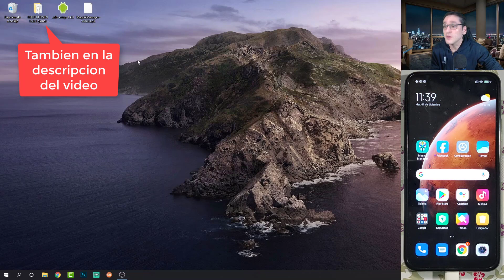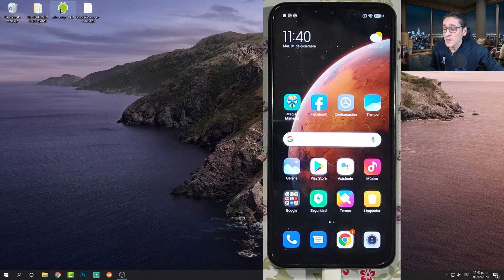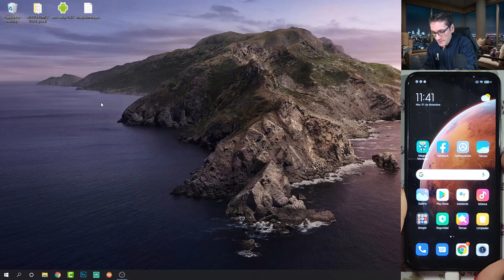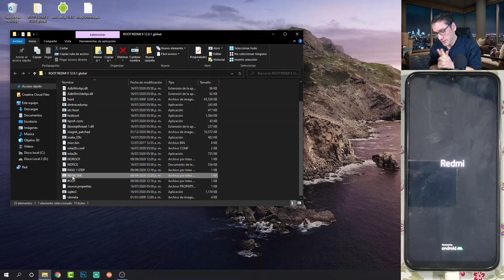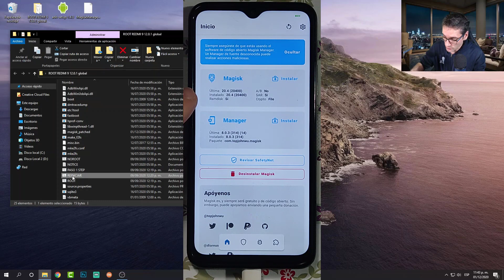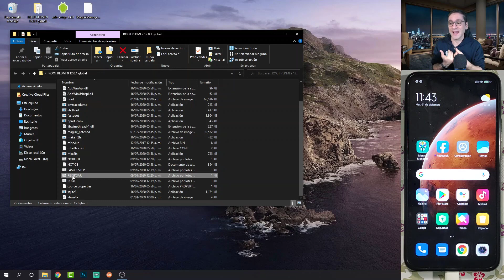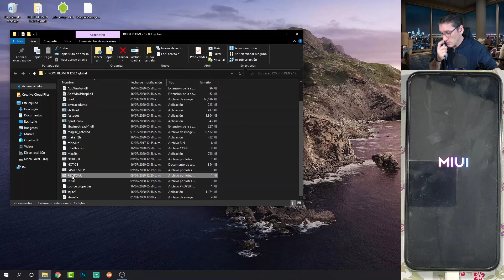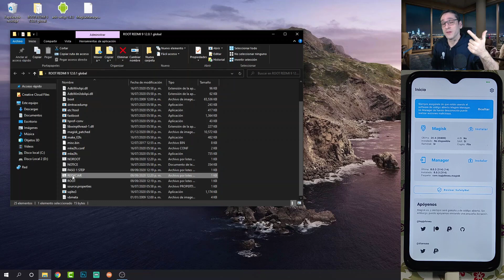ROOT REDMI 9 MAGISK 12.0.1 GLOBAL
Rootear Redmi 9 Magisk
Root Redmi 9 Magisk